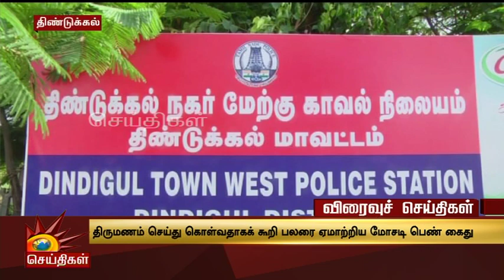திருமணம் செய்துகொள்வதாக மோசடி; பெண்ணை போலீஸில் ஒப்படைத்த இளைஞர் | Puducherry | Cheating Marriage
திருமணம் செய்துகொள்வதாக மோசடி; பெண்ணை போலீஸில் ஒப்படைத்த இளைஞர் | சோபிகா

Dindigul A Puducherry woman has been arrested for allegedly cheating on her marriage